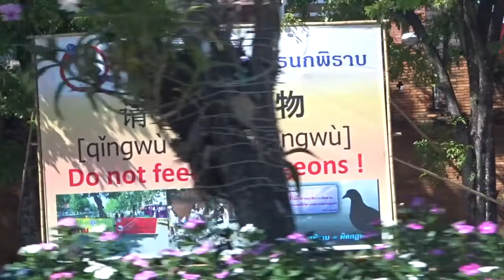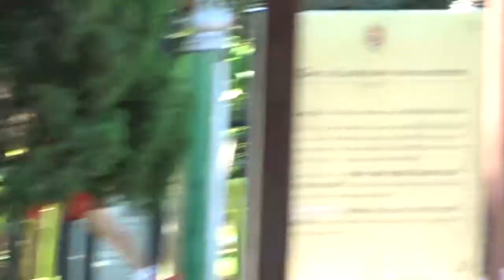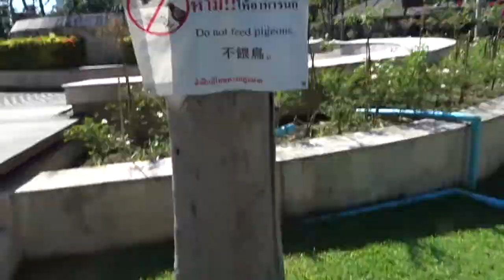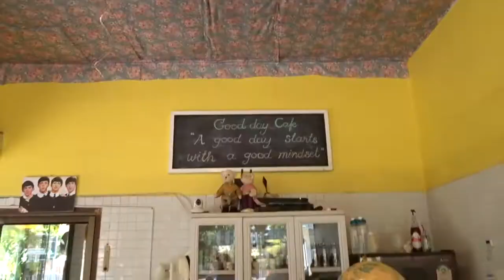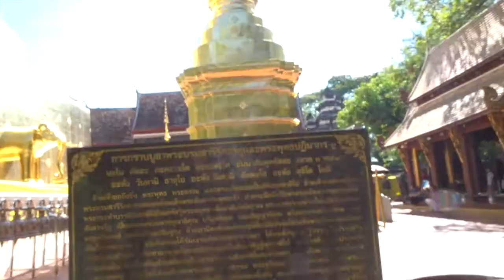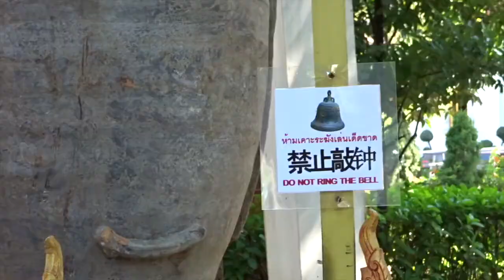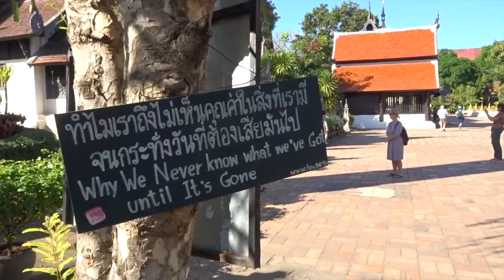The Best CHIANG MAI TEMPLES: Thailand On A BUDGET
. CHIANG MAI TEMPLES - Spent today looking at more temples in Chiang Mai. There are many temples in Chiang mai but I'm not sure about the names of them all. This is part of a 3 month trip to Southeast Asia on a BUDGET. Temple names:

Wat Chai Mongkhon
Wat Chang Kham
Wat Chedi Liam
Wat Chedi Luang
Wat Chet Yot
Wat Chiang Man
Wat Phan Lao
Wat Phaya Mangrai
Wat Phra Singh
Wat Phrachao Ong Dam
Wat Pu Pia
Wat Suan Dok
Wat That Khao
Wat That Noi
Wat Umong
Wat Buppharam, Chiang Mai
Wat Chiang Yuen
Wat Ku Tao
Wat Pa Daeng
Wat Saen Fang